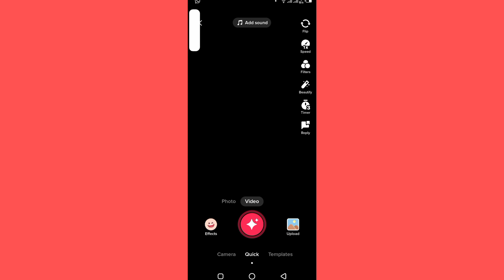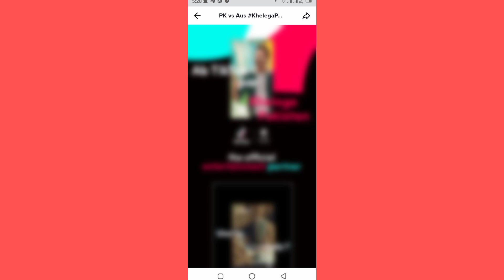TikTok new story option|TikTok update policy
This video is about TikTok app. in this video I have explained about TikTok new story option which come in app. Now Tiktok users can upload Thier thirty seconds story on TikTok app and easily viral their account.
Note: Jis Kay pas telegram nahi ha who abhi play store sy Install kary aur vpn Kay sath open Karyn Thanks 👍